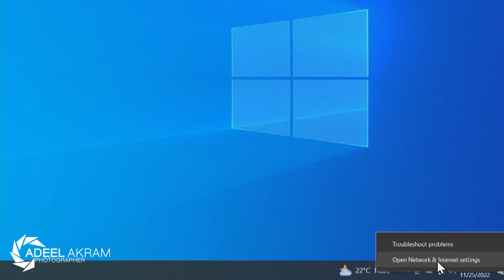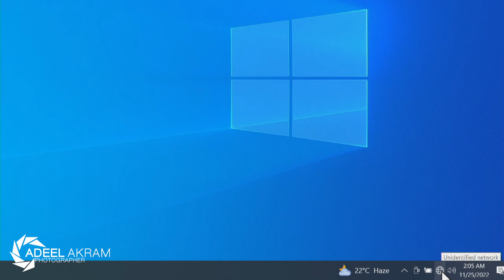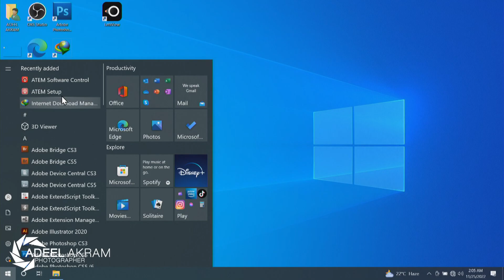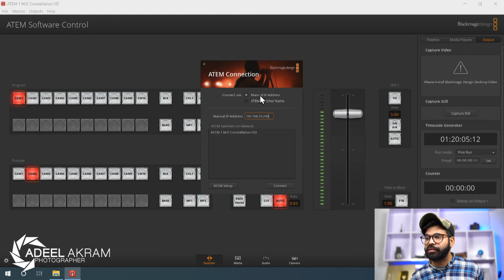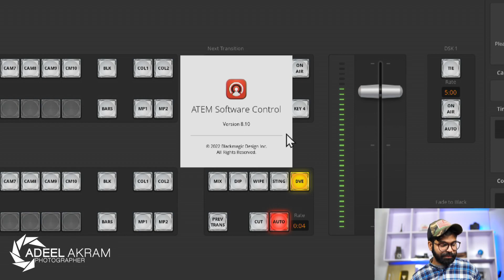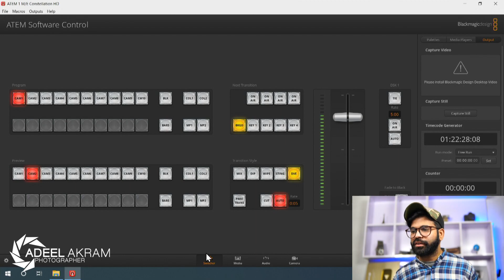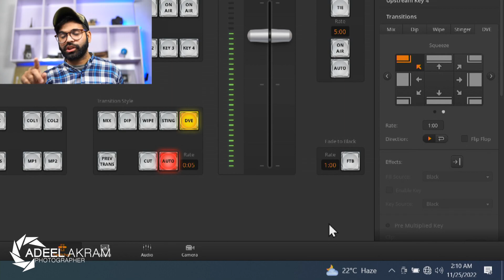ATEM no Switcher Connect Problem Solve | NO switcher connected atem | no atem found